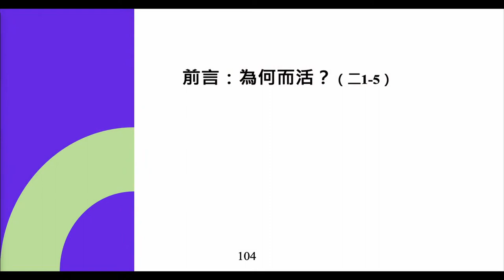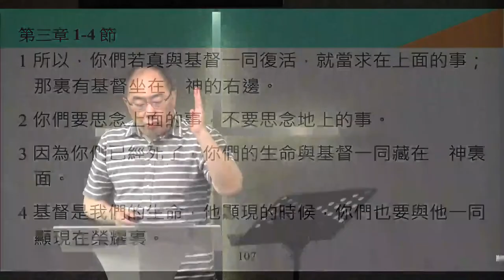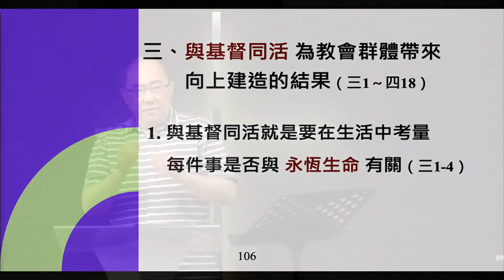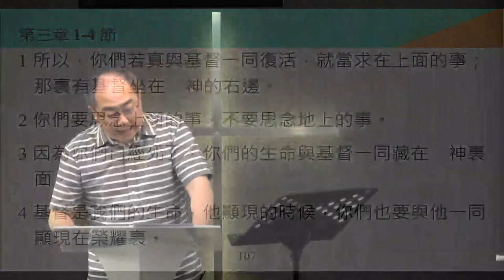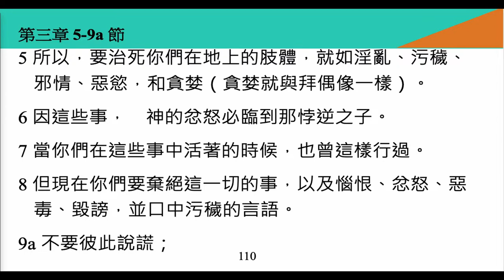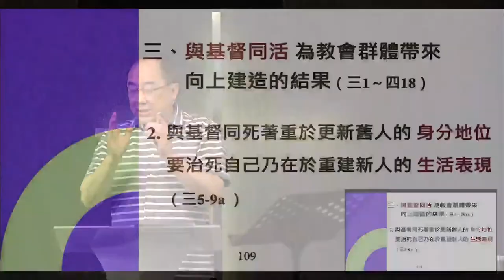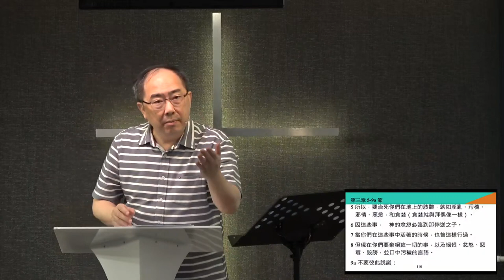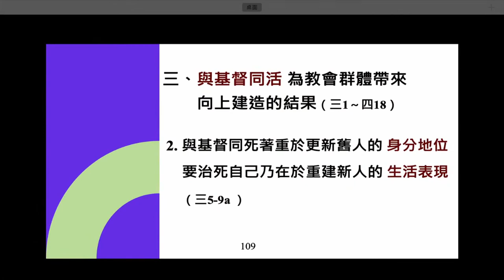李健長老：個人生命的生根和群體生活的建造（三）｜歌羅西書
聚會：A&S 主日
日期：2022/5/29
主題：如何面對信仰攙雜、生活混亂的世代？
題目：歌羅西書（十三）個人生命的生根和群體生活的建造（三）
經文：西二6~四18